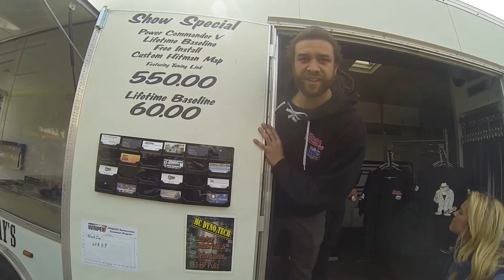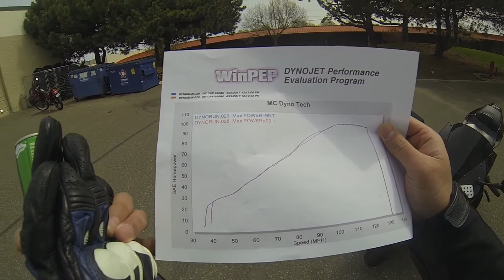CBR600RR & CBR1000RR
That Bike Life Baby. Take a ride with me. (MOTOVLOG)
MOTORCYCLE: 2008 CBR1000RR
Intro Song By Jai Staio - Riot

best daily motorcycle
best beginner motorcycle
most comfortable motorcycle
cheap automatic motorcycle
buying a used motorcycl
budget touring motorcycle
motorcycle youtube channel
why you should get a motorcycle
best motorcycle under 10000
motorcycle tips and tricks
motorcycle restoration
what to do when you get your first motorcycle
cool motorcycle accessories
best motorcycle accessories
must have motorcycle accessories
cheap motorcycle accessories

**valves engine Carburetor mechanical device intake engine create volatile mixture ignited engine Chopper Originally motorcycle parts removed chopped lighter faster Today generally applies custom built motorcycles rigid frame suspension extended stretched elongated appearance Handlebars clamped around tubes rather bolted lowers upper body motorcycle racier body position Counterbalancer weight engine spins smooth engine vibrations Countersteering input motorcyclist gives handlebars order steer handlebar right handlebar Cruiser style motorcycle generally equipped pullback handlebars style predominantly stems customizing standard American motorcycles Displacement engine specifically total volume found cylinders usually expressed cubic centimeters cubic inches Generally larger displacement powerful motor Cams camshafts engine close valves precise control Dresser dresser Typically large motorcycle designed touring especially luggage windshield Bagger Street legal motorcycles provide varying levels capabilities focused street motorcycles known Engine switch Usually located right handlebar switch housing switch allows motorcyclist engine without removing handlebar known switch Ergonomics study body posture positioning instruments create interface Good ergonomics refers motorcycle intended Fairing Bodywork windshield motorcycle designed deflect refer panels example sportbikes Flickable Flickability describe agility motorcycle quickly rider flick turns Forks sprung metal tubes connect front wheel motorcycle engine common engine design found street motorcycles today number times piston moves power cycle downward stroke brings mixture upward stroke compresses mixture downward stroke results mixture ignited expands finally upward stroke expels exhaust gases device serves function carburetor inject atomized fuel stream going engine Gypsy Tour current touring motorcycling riders country suited favorite destination implication traveling distance constraints crash resulting wheel starts slide grips flipping sideways racing drive standing start racing speed rider strongest gotten holeshot Horsepower measurement describe strength Typically horsepower engine produces faster motorcycle potentially Torque switch engine switch relation redicted preferred motorcycle make through crash results wheel losing traction allowing sideways Motocross motorcycle specifically designed racing track compared bikes suspension handle harder power delivery explosive different riding motocross tracks Naked Bikes Sport standard motorcycles minimum bodywork fairings windshields valve usually motorcycle designed typically street legal sometimes lights larger tanks product designed produced fully customized motorcycle Pillion cushion designed carrying passenger mounted behind saddle Rake angle forks perpendicular expressed degrees motorcycle possible usually mismatched parts minimal maintenance Redline maximum number revolutions minute engine before damage occurs derived manufacturers typically tachometer Revolutions minute describe fast motor spinning Roost debris kicked spinning wheel Shaft drive final drive system motorcycles utilizes shaft transmit power wheel opposed chain Single single shaft engine activates valves straight metal connect motorcycle combines handling power sportbike amenities touring saddlebags comfortable ergonomics focused sportbike tourer Sportbike focused motorcycle designed speed handling machines equipped aerodynamic bodywork Sprocket parts deliver receive power wheel creating final drive front sprocket transmission shaft sprocket bolted wheel connected together chain intended general street typically upright seating posture higher handlebars Stretch Used customizers expression frame elongated stock design Squid derogative associated reckless motorcyclist riding erratically capabilities performance oriented motorcycles protective picture helmet wobbling through corner Suzuki Supermoto Generally style motorcycle built machines tires flickable machines genre racing encompasses riding mixture pavement Tachometer gauge measures engine spinning measurement expressed revolutions happens cases handlebars yamaha honda kawasaki ducati bmw aprilia suzuki harley-davidson triumph ktm**